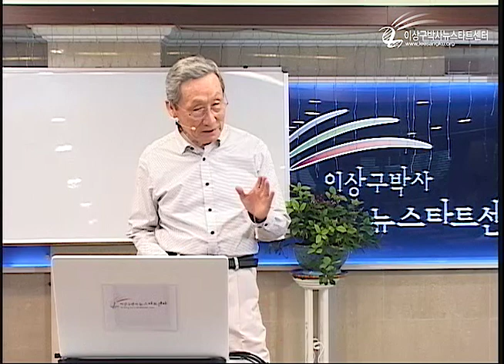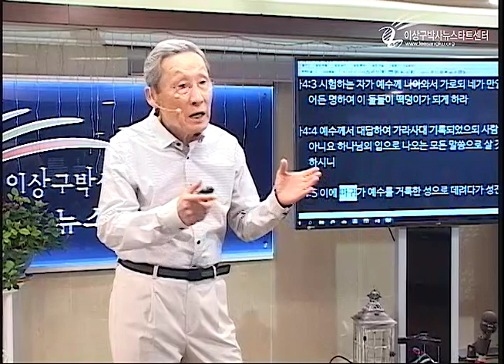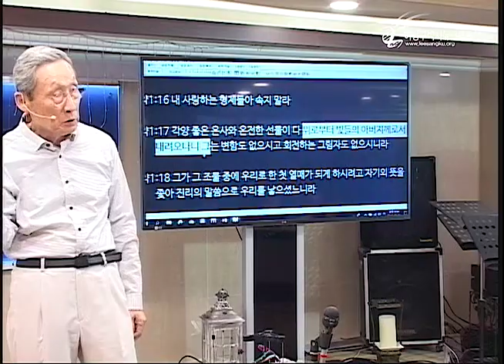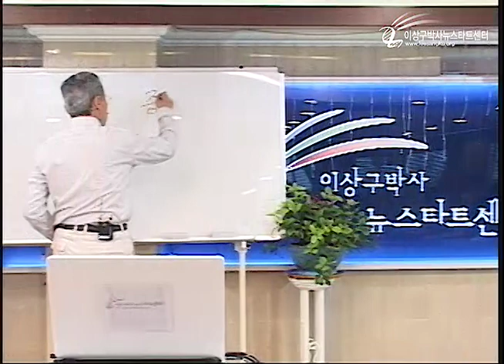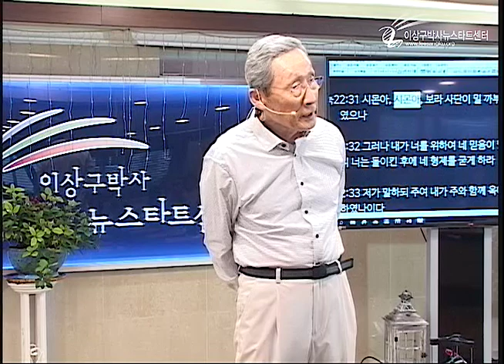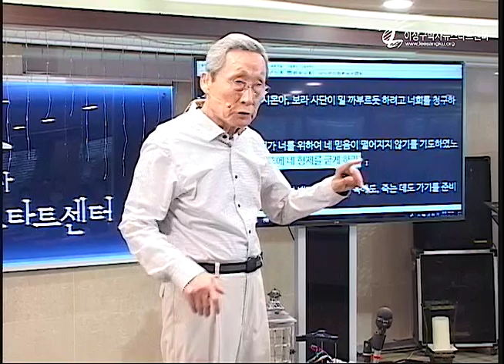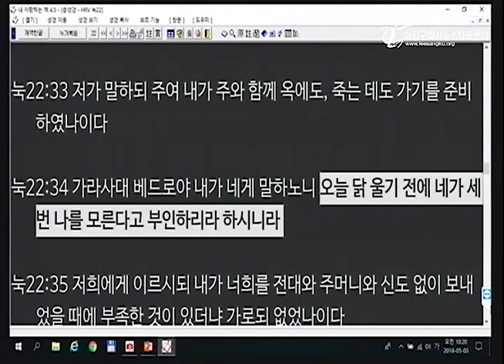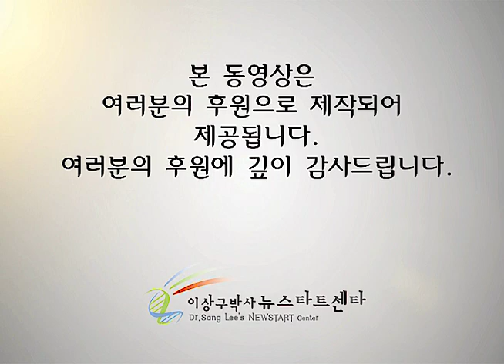H215 16 시험하는 자는 사단이다